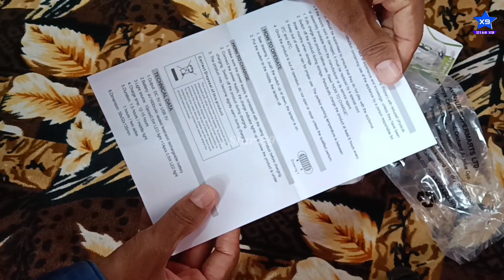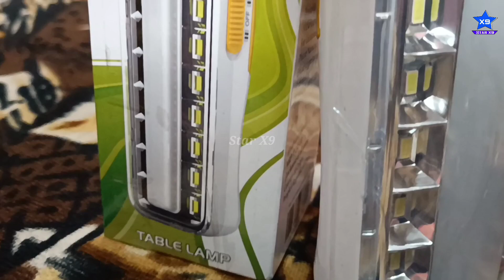D Homes Emergency Light unboxing | Rechargeable LED light at best price